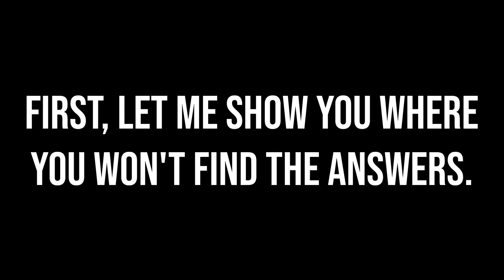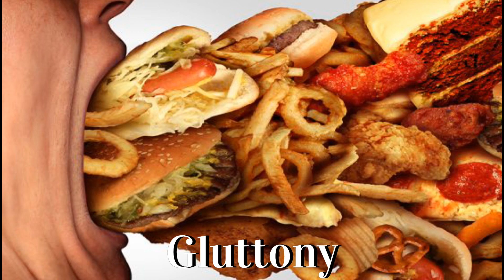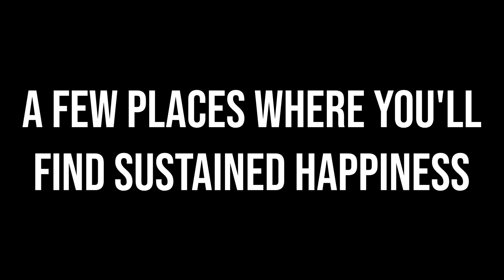The Eternal Pursuit of Happiness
Give me time to recognize my error.
I'm so sorry because I'm learning.

Grant me patience even as I rush you.

Forgive me for I haven't forgiven myself.

Show me peace while I war with you.

Understand me while I learn myself.

Love me in the midst of my inexperience.

Heal me though I still hurt myself.

Pardon me for my words that incriminate me.

Teach me limitlessness as I'm backed against my own capacity.

Feed my soul with attention as I run from myself.

Clothe me in your warmth as I fight against this cold world.

Befriend me dearly as I don't like myself.

Do not look at strangers as enemies.
Don't look at enemies as unforgivable.

Many, if not all of us are still trying to figure out ourselves in a world that alienates us daily, yet wants our numbers to coalesce with theirs for a blindsided evil that will estrange them from redemption and absolution.

Love, peace, forgiveness, healing, warmth and compassion is what we face the world with each day. These principles are our armor, lance, sword and shield. The evils of the world are primed to weather that from you.
To make you turn your back on humankind.

But the stronger you make your medicine combined with intestinal fortitude, and commitment to the others that share our home planet. It will not deteriorate the durability of your daily mission to live life and to give others happiness in their lives.

- Kainoa Blackeagle 2023